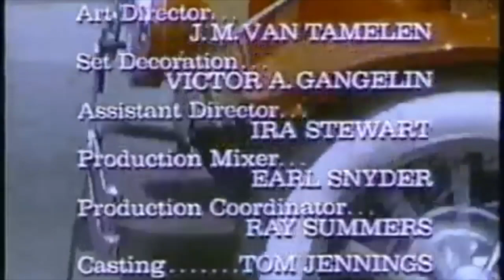KU Sports Extra — Season 1, Episode 13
Tom Keegan and Matt Tait are back to break down KU football and basketball, and predict what's in store for the respective groups of Jayhawks in Manhattan and Florida this Thanksgiving weekend.